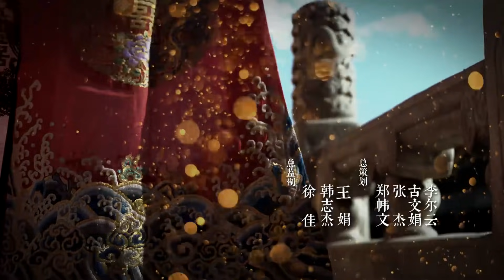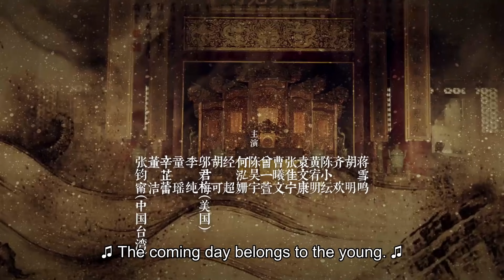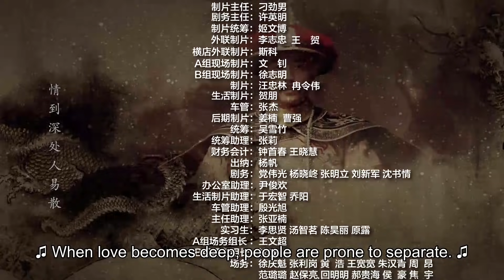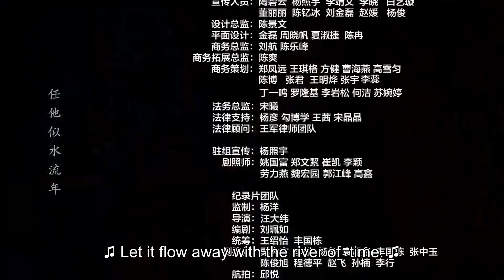ENG SUB【Ruyi's Royal Love in the Palace 如懿传】EP16 | Starring: Zhou Xun, Wallace Huo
【Synopsis】Qianlong took office in 1735 AD, and the side blessing Jin Ruyi, who knew him well, also entered the palace as a concubine. Since then, the two have performed a marriage process from love and mutual love to loss in the court.